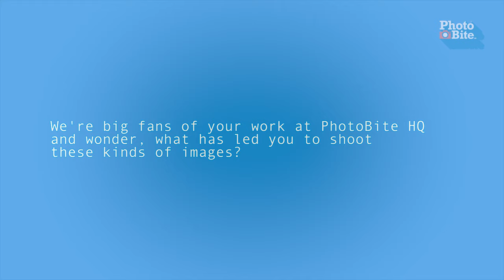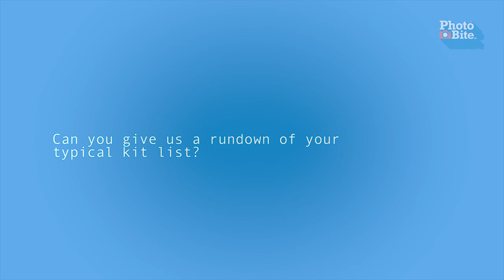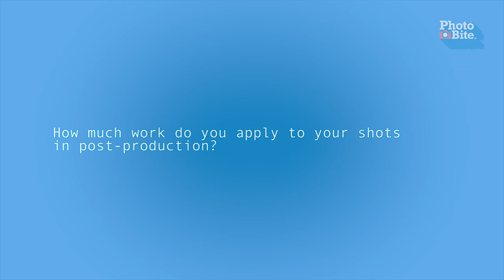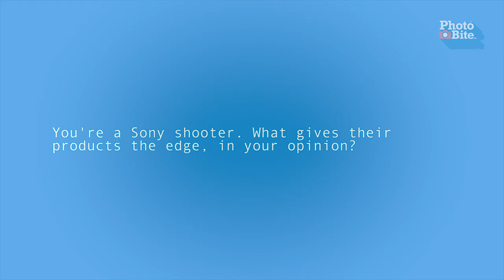PhotoBite Meets: Lexi Laine @The UK Photography Show 2019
Lexi Laine's underwater photography really is something to behold. We are big fans of Lexi's work at PhotoBite HQ and so when she agreed to speak with us as a part of our interview series during The Photography Show 2019, we were super-pleased!

Watch our short video interview with Lexi, where we ask her about her work, her approach, inspiration and why she made the recent switch to Sony's full-frame mirrorless systems.